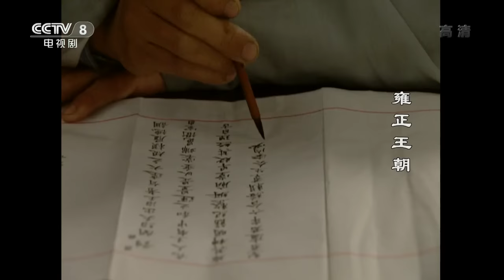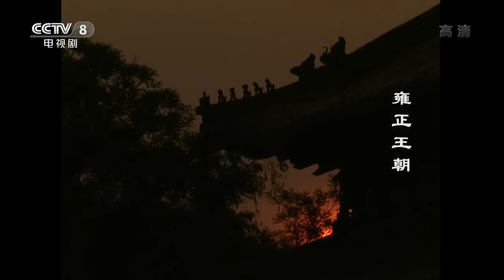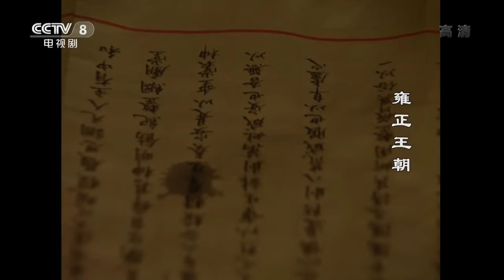【ENG SUB】 《雍正王朝》 第26集 张廷璐陷权斗漩涡被处斩（主演： 唐国强、焦晃、王绘春、王辉、杜雨露、赵毅、杜志国）| CCTV电视剧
本集主要内容：胤祥犯颜直谏，指责雍正“办事操切”，“轻信赐扁”，使雍正龙颜大怒，进而醒悟，从而下定决心要“下罪己诏”。雍正传旨，四品以上的在京官员一概到菜市口观斩。刑场上，人头落地，百姓欢呼。